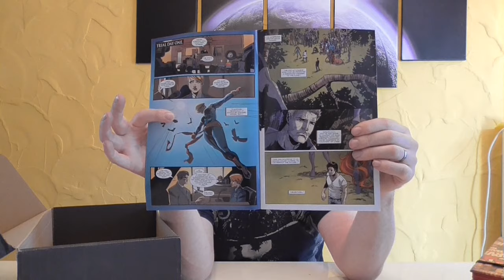Collector´s Editions - Daredevil - Season 1 - Deluxe Steelbook Edition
Ein Collector´s Edition - Unboxing Video für euch:
Daredevil - Season 1 in der Limitierten
Deluxe Steelbook Edition
exklusiv von ZAVVI

Hier kommt ihr zu meinen Shops wo ich alles bestelle:
Megastore Palast:

Euer Vorhees82